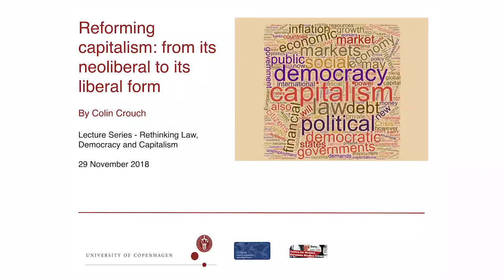Lecture by Colin Crouch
What institutions do we need to reform capitalism? This lecture 29 November 2018, 14:00-16:00 by Colin Crouch (Emeritus Professor at the University of Warwick) is part of the Lecture Series: Lecture Series - Rethinking Law, Democracy and Capitalism.